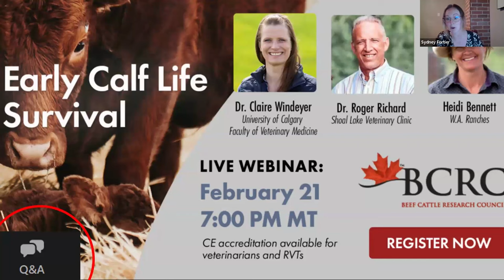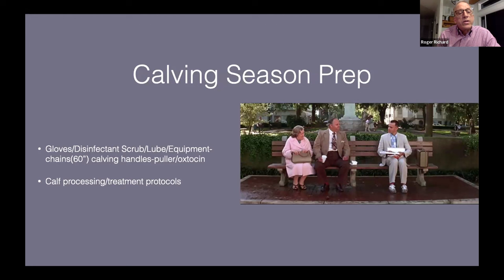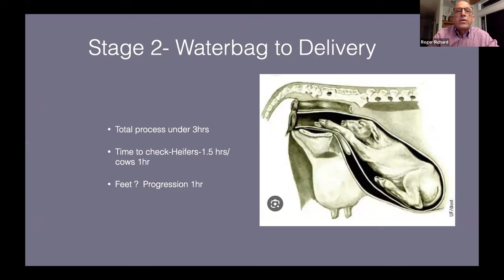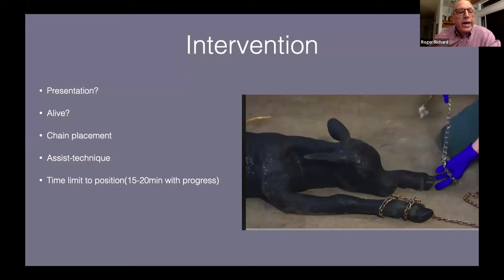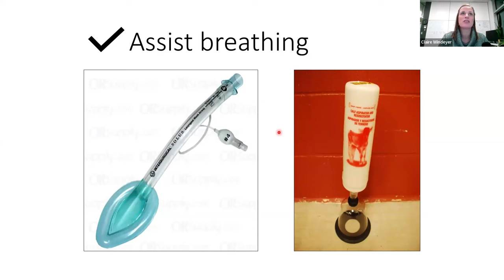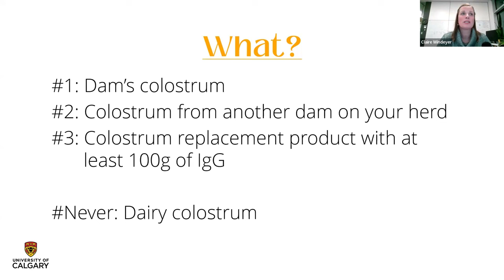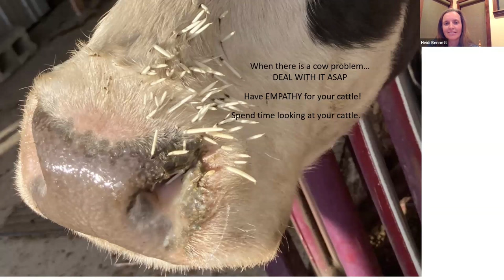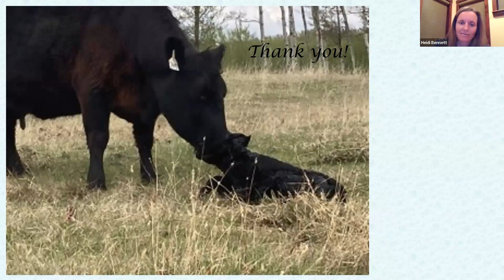Early Calf Life Survival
The first 24 hours of a calf’s life are the most critical. Ensuring calves have a good start to life can make them more productive and profitable at weaning and beyond. This beef production focused webinar hosted by the Beef Cattle Research Council shares key methods for calf health management plus helpful on-farm interventions to make sure calves have a solid foundation at birth.

🩺 This webinar is available for one CE credit for RVTs and DVMs across Canada. After watching the entire webinar, take the quiz to receive a CE credit

👤 Presenters:
- Dr. Roger Richard, Shoal Lake Veterinary Clinic
- Dr. Claire Windeyer, University of Calgary Faculty of Veterinary Medicine
- Heidi Bennett, W.A. Ranches

🎬 VIDEO GUIDE:
0:00 Webinar introduction
1:45 CE Accreditation for Vets and RVTs
3:44 Dr. Roger Richard - Conception to Birth
6:54 Cow vaccines, BCS, neonatal processing and health treatment protocols
7:55 Calving season prep
9:00 Calving stages - Stage 1: pre-labour
15:21 Calving stages - Stage 2: water bag delivery
18:03 Intervening during a difficult calving
30:08 Repositioning
33:07 Dr. Claire Windeyer - Perinatal Care of Beef Calves
34:34 Get them breathing
36:24 Resuscitating newborn calves - do not hang upside down, calf recovery position, stimulation, assist breathing
39:18 Get them up - NSAIDs/pain medication
42:54 Get them fed - colostrum quality and the who, when, what, how much and how to of colostrum management
52:49 Heidi Bennett - Tips for Successful Calving: preventing health issues and getting calves to grass
55:52 W.A. Ranches
56:45 Give a damn about the dam (and her herd mates)
58:53 Calving closer to grass
1:00:16 Calving field management to prevent disease - Sandhills Calving System
1:03:30 Vet-Client-Patient-Relationship (VCPR)
1:07:35 Q&A